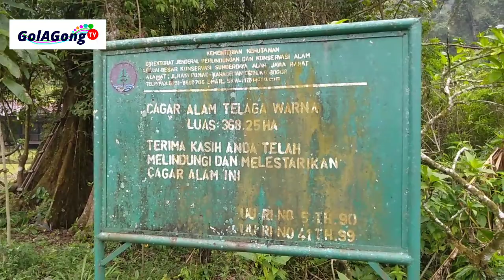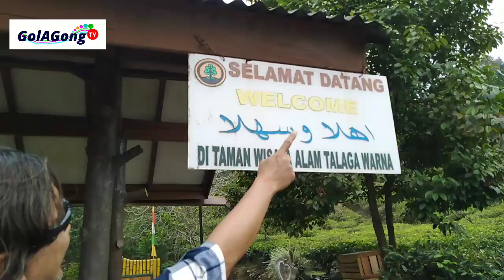Oh, Telaga Warna di Puncak Pass, Indahnya!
Senin 4 November 2019, niatnya ke Cianjur, eh, turun di Puncak Pass. Menghirup dulu udara teh. Telaga warna. Di sinilah mitos putri durhaka.